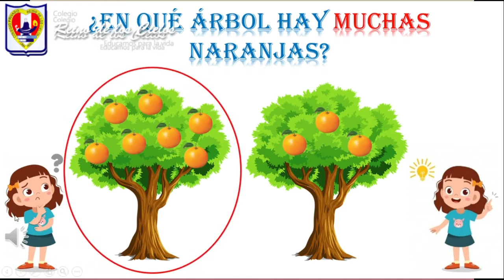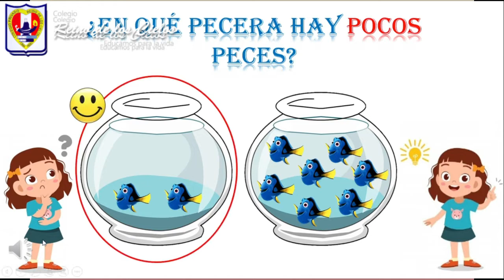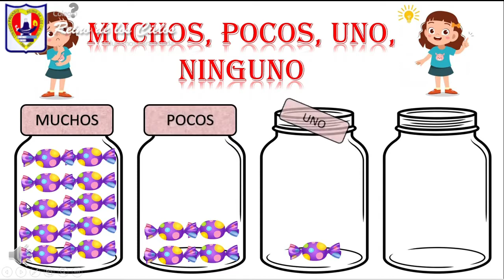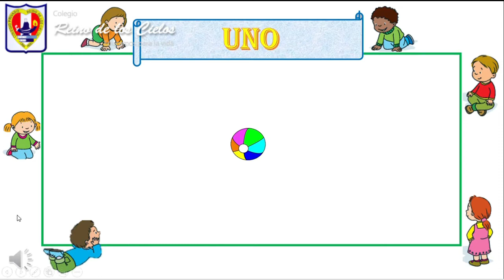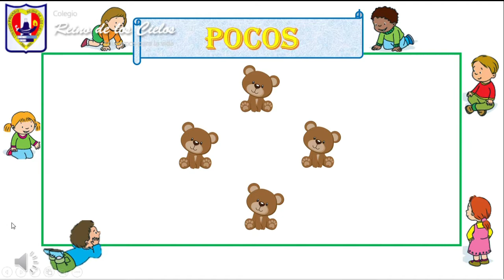09 Nov- Cuantificadores: "Muchos - pocos- todos- uno-ninguno"- Inicial 03 años "B"